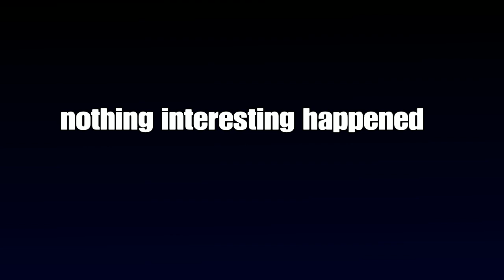A very crazy deep rock mission